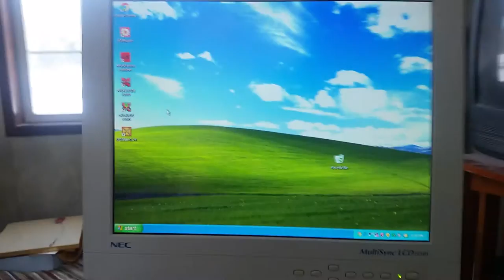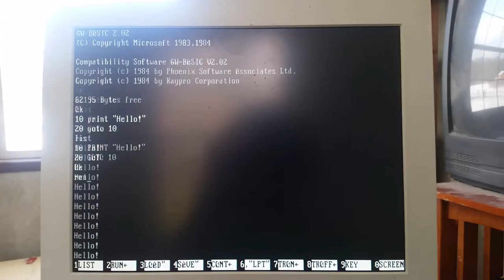My first PC programming language - disk still works! - Happy New Year 2016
Running a floppy disk from my childhood, Microsoft GW-BASIC that came with an old Kaypro computer, on an Athlon XP machine.  The disk still reads like it was just made.
I've gone a long way from using GW-BASIC to using Win32 in C/C++ (and soon releasing a small app in x86 ASM!).
The drive used here is an Epson SD-800 dual floppy drive, which appears occassionaly on eBay.
For some reason, GW-BASIC doesn't want to run under DOSBox; it crashes.  It works fine in Windows XP NTVDM though.
The glitched out characters in the result of a VRAM malfunction in the trash-picked Geforce 6200 card I put in this machine, and not a problem with the program.